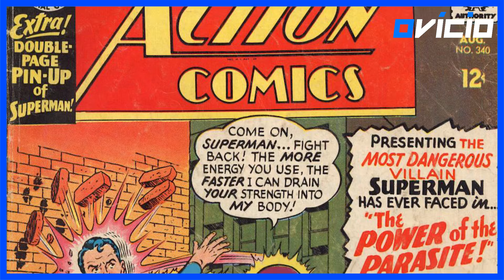10 FATOS SOBRE O PARASITA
Como já falei aqui em outros vídeos, considerando a força inigualável do Superman, é difícil criar ameaças para o Homem de Aço. Porém, isso faz com que os roteiristas precisem ser duplamente criativos com seus vilões, o que nos leva a alguns casos interessantes... como o Parasita.

Um dos inimigos mais bizarros do Homem de Aço, Parasita não deve ser subestimado, afinal ele é capaz de absorver até mesmo os poderes do Superman - embora essa seja uma faca de dois gumes. No vídeo de hoje, trazemos 10 fatos sobre esse vilão.

10 FATOS SOBRE O PARASITA